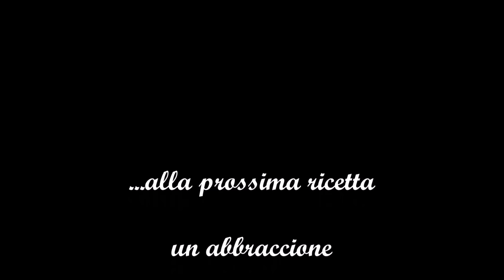Come spurgare le vongole correttamente!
il metodo che funziona benissimo quando abbiamo quelle belle vongole veraci, bellissime, buonissime ma che rischiano sempre di essere piene di sabbia. Con questo sistema la sabbia se ne va.